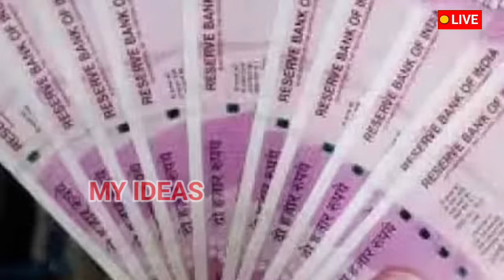ನಾಳೆ ಸೋಮವಾರ 12-08-2024 ರಂದು ಗೃಹಲಕ್ಷ್ಮಿ 4000/- ಒಟ್ಟಿಗ್ಗೆ ಬಿಡುಗಡೆ// gruha lakshmi yojana latest news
ಗೃಹಲಕ್ಷ್ಮಿ _ಹಣ _ಬಂದಿಲ್ಲ
ಗೃಹಲಕ್ಷ್ಮಿ _5ನೇ ಕಂತು _ಯಾವಾಗ
ಗೃಹಲಕ್ಷ್ಮಿ _ಹಣ _ಚೆಕ್ _ಮಾಡೋದು _ಹೇಗೆ